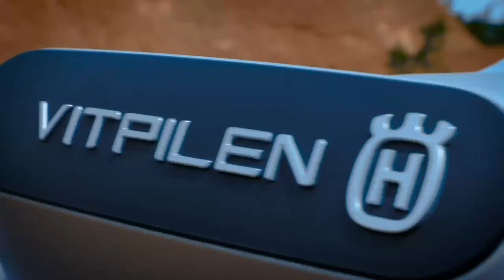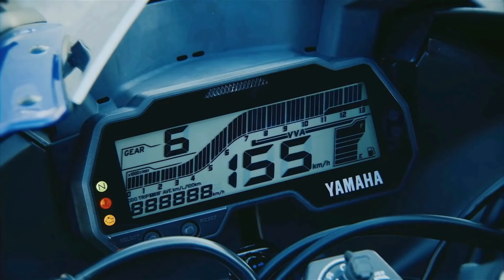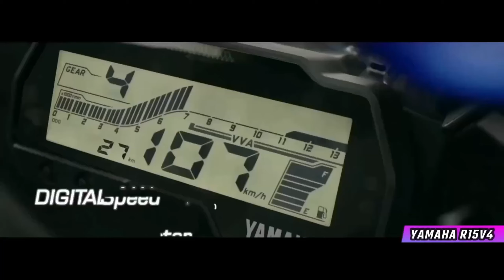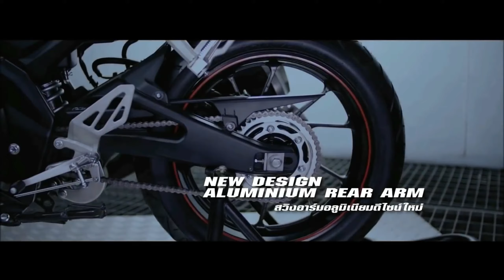Yamaha R15 V4 Price , Specifications and Launch Date in Tamil | Yamaha R7 Look 😍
Gopro Hero 8 Amazon Buy link

Gopro Mic Adapter Amazon Buy link

Gopro Vlogging case Amazon Buy Link